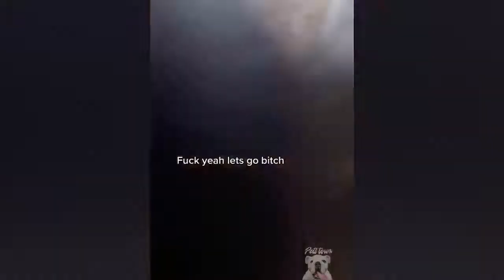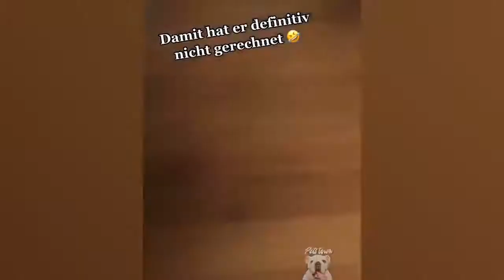It's A Good Day To Prank Your Pets Funny Pet Reaction